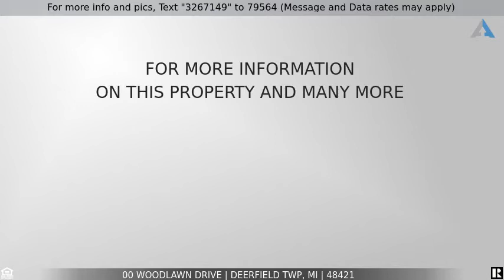Priced at $59,900 - 00 WOODLAWN Drive, Deerfield Twp, MI 48421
Home for Sale in Deerfield Twp

Great opportunity on this buildable lot with lake access to Barnes Lake! The land has been cleared and ready for a summer getaway. High and dry with sandy soil. All sports lake that is within short walking distance to the lot. Recently surveyed. Only a minute drive to M-24 for commuting!